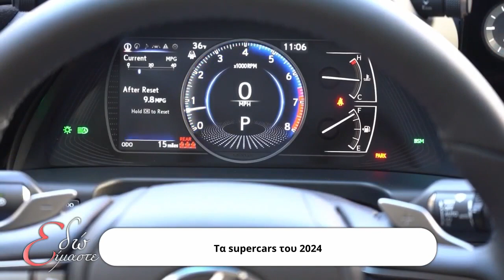EDO EIMASTE -KOKOTA -LEOUSI- PSARROU